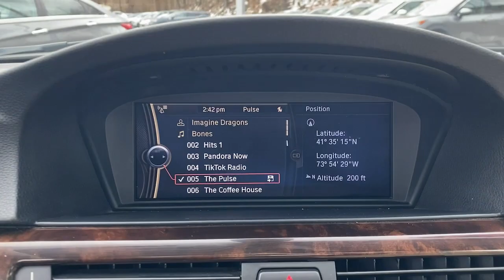2012 BMW 3_Series Wappingers Falls, Poughkeepsie, Fishkill, Hopewell, Newburg, NY PU1024T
Deep Sea Blue Metallic Used 2012 BMW 3_Series 328i xDrive available in Wappingers Falls, New York at Poughkeepsie Nissan. Servicing the Poughkeepsie, Fishkill, Hopewell, Newburg, NY area.

Poughkeepsie Nissan
1445 Route 9

AWD. 2012 BMW 3 Series 328i xDrive Recent Arrival! Deep Sea Blue Metallic